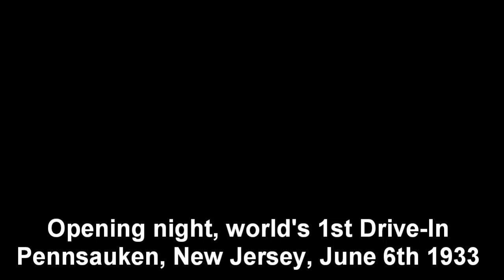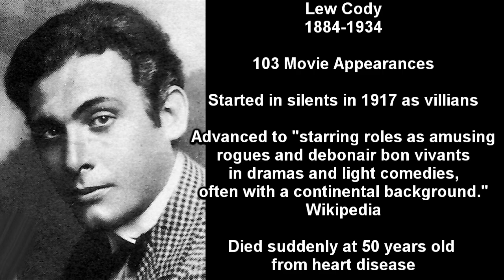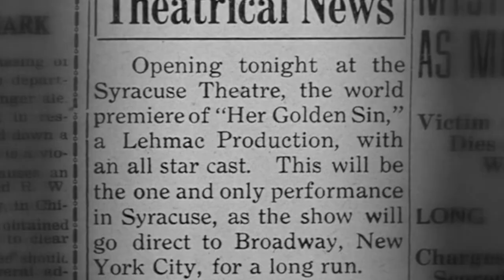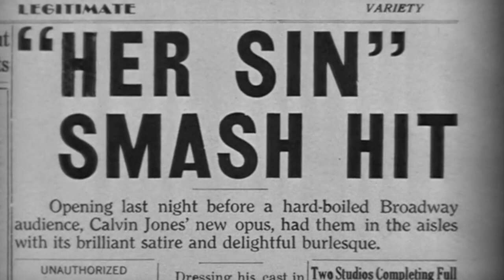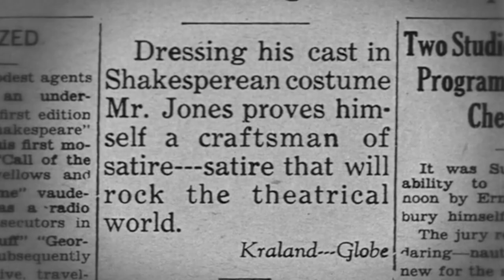Ginger Rogers' 10th movie, "The Tenderfoot" Review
In "The Tenderfoot" Ginger had second billing to future huge star Joe E. Brown, and then appeared in a second movie with Brown. Ginger continued her freelancing through the studios in this period, now doing two movies for First National Pictures, which was taken over by Warner Bros.
in 1928. Warner continued releasing movies under First National until 1936.
So, in reality, this was Ginger's first two movie for Warner Bros. I assume Ginger's relationship with boyfriend Mervyn Leroy helped Ginger in getting these roles, but she was rising in her career by her own merits, and like all the other  studios Warner wanted to lock Ginger in for a long term contract.